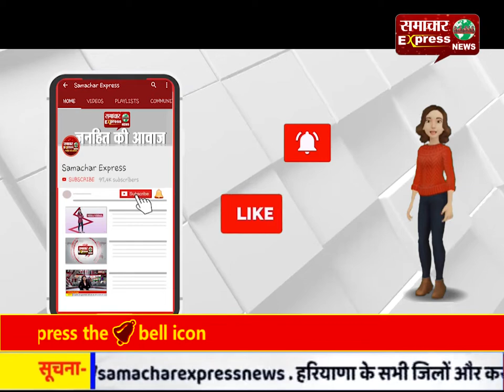देखना न भूलें : निर्भया केस / चारों दुष्कर्मियों को कल सुबह 5.30 बजे फांसी लगभग तय